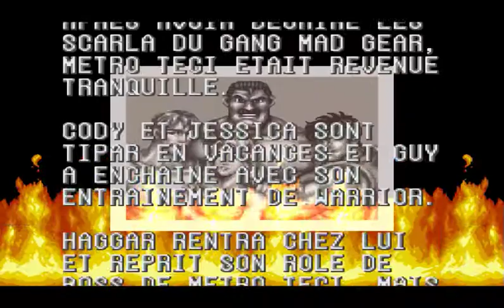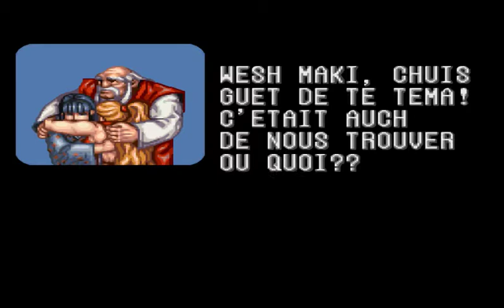Final Fight 2 haggar até o fim (solo)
MEGAMAN X ROM:
MEGAMAN X3 NOHEADER VERÇÃO 4.1
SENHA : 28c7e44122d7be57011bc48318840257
Rom sem alterar a cor do personagem de acordo com a arma
SENHA : Chave: ABwqJtDJqDAvA_c-RY08RW8QXBPnhAfBmIUnZuZh3Bs
Chave: qATZxJedqEC_9-fETC2jsV5stjPs4n4DTmM5cFBII_M
Rom modificada de Megaman x para poder jugar como Zero. Link ROM :MEGAMANX(REV1)
MEGAMAN X2 PROTO EDITION:
Chave: 3882e1bec9983952a14e2e89ee2086f6
MEGAMAN X3 PROTO EDITION :
(BAIXE DIRETO)
link para meu novo servidor galerta  estou aceitando editores novos
podem usalo a vontade para divulgar seus videos e tambem estou precisando de ajuda para alanvaca-lo me ajudem galera!
verção da rom: japonesa
CODIGO USADO
82A6A8=40